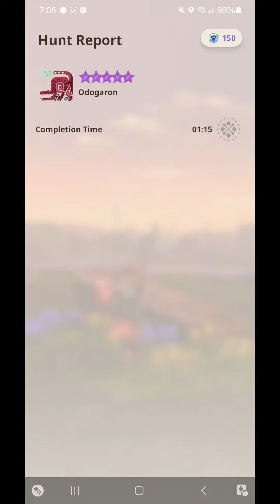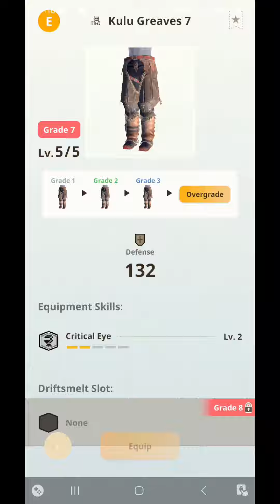Monster Hunter Now Odogaron 10* No Hit (LS)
Odogaron has been on my list of favorite monsters from the MH series even more so the subspecies Ebony Odogaron (Which I hope we get in MHN!)

Odogaron is even more special as he's the first 10* Monster I cleared in MHN...but; I got hit during the run. As a personal challenge I want to be able to clear any 10* Without getting touched and I can now fondly cross Odogaron off my list!